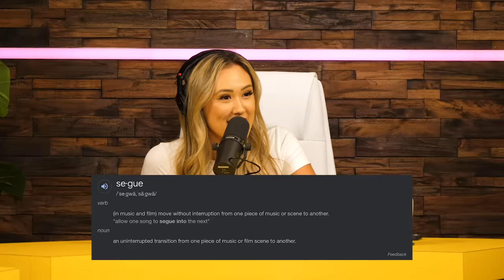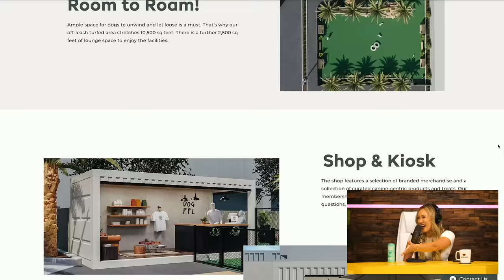Botox, Addictions, and Celebrity Fights with LaurDIY - UNFILTERED #122